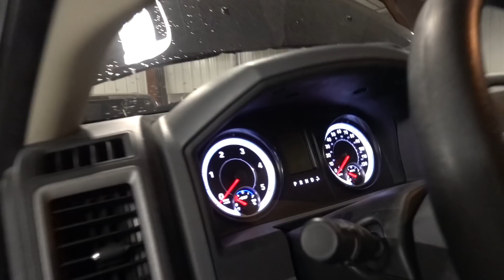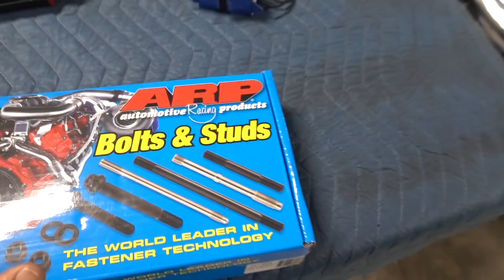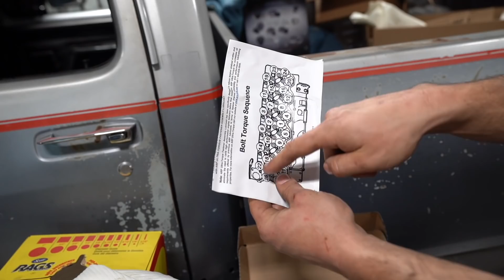How To Make Your CUMMINS Survive More POWER!!!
IF YOU HAVE A CUMMINS YOU NEED THESE!!!

12V CUMMINS SPRING COMPRESSOR
24V CUMMINS SPRING COMPRESSOR